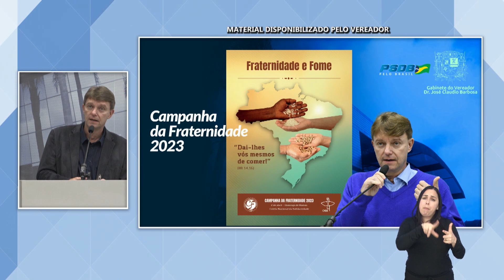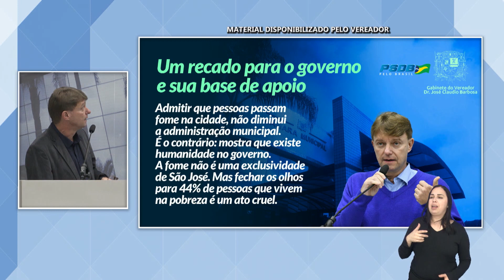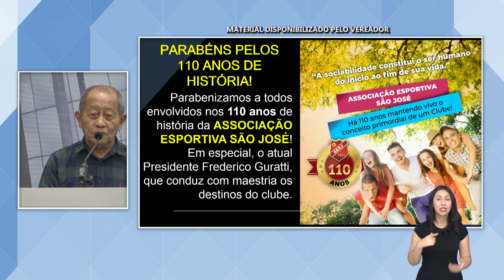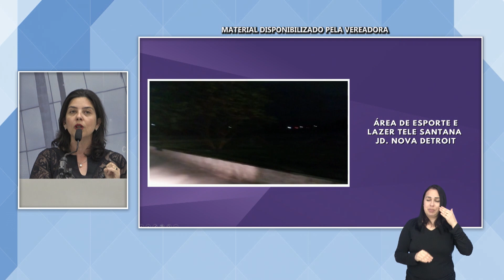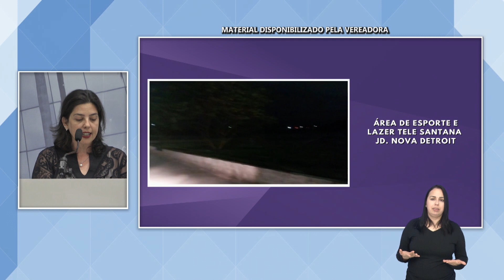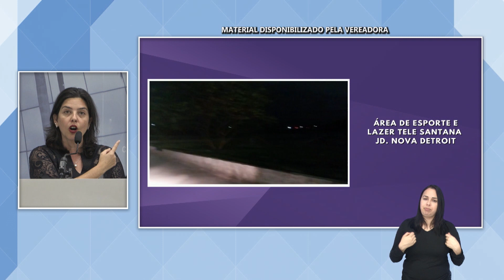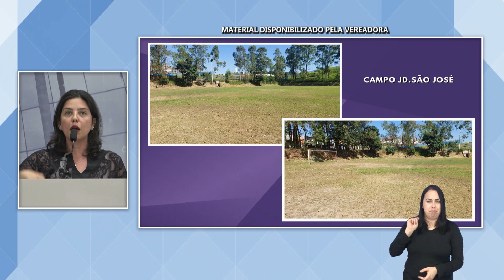45º SESSÃO ORDINÁRIA 15/08/2023